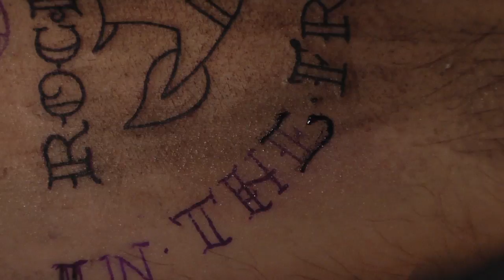Blodig Alvor - The Tattoo Movie : Blodig Alvor deler scene med sine helter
Blodig Alvor på turne med Oslo Ess og har nylig fått gladbeskjeden om at de skal headline Oslo Tattoo Convention 2013 og spille konsert med Oslo Ess og sine helter i Turboneger. Sånn hendelser må det lages varige minner fra.

Filmet på Eldorado Kino og Storgt.9 av Morten Skovdahl og Rune "Super`n Olsgaard. Tatoveringer av Helene Rygh på Tro, Håp og Kjærlighet. Ide/Manus Morten Strømberg/Rocknrolla Media